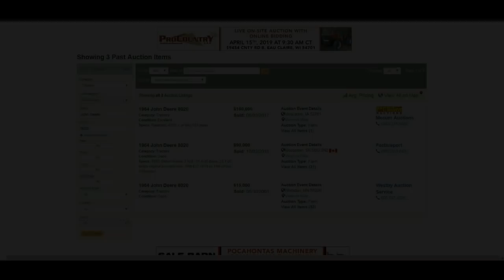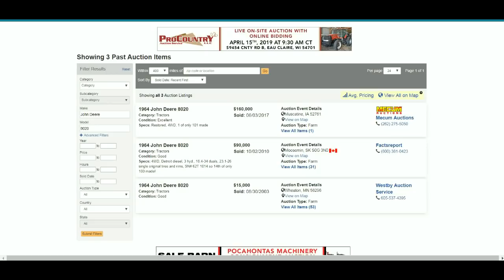1961 John Deere 8020 4WD Tractor Sold for Record Price Today on Iowa Auction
Video of rare 1961 John Deere 8020 4WD tractor selling today (March 30, 2019) for new record high auction sale price on Mecum Gone Farmin' auction in Davenport, IA.